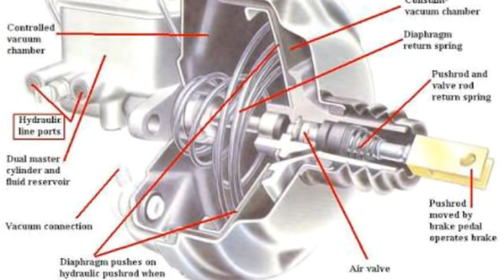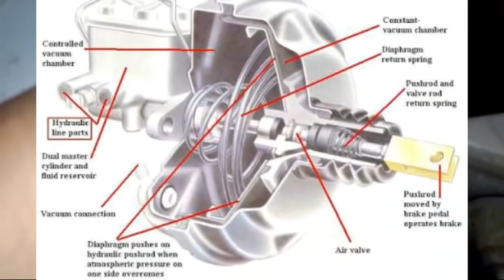Brake booster in hydraulic brake system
Hydraulic brake system

A brake booster is an enhanced master cylinder setup used to reduce the amount of pedal pressure needed for braking. ... The brake booster usually uses vacuum from the engine intake to boost the force applied by the pedal onto the master cylinder or may employ an extra vacuum pump to enable it.

What are the symptoms of a bad brake booster?

Hard pedal. The primary indicator that the brake booster is going bad or failing is a brake pedal that is extremely difficult to push. ...Longer stopping distance. Along with a hard brake pedal, you may notice it takes the vehicle longer to actually stop. ...Engine stalls when brakes are applied. ...Test the booster.

How do I know if my brake booster or master cylinder is bad?

Start the engine and let it idle. 7. Now, push down the brake pedal and turn off the engine, but hold the pedal depressed for about 30 seconds after shutting off the engine. The pedal should hold its position, if not, there's a leak in the brake booster, valve, vacuum hose or intake manifold